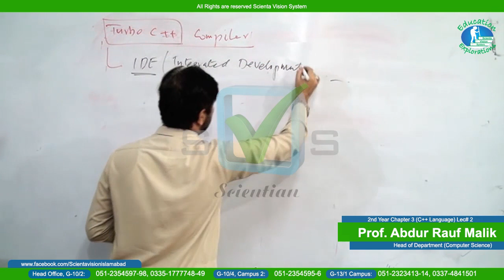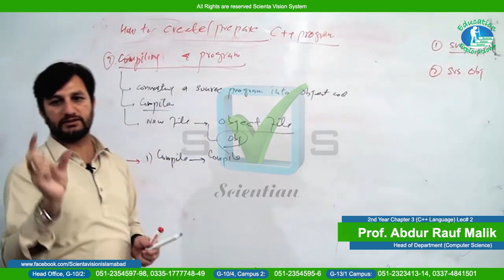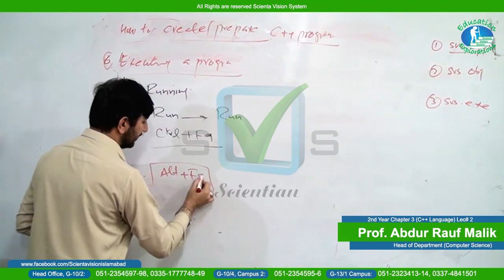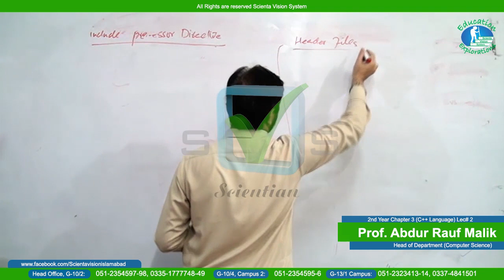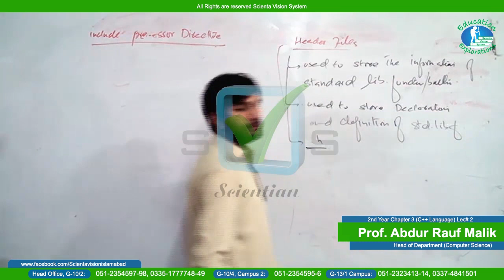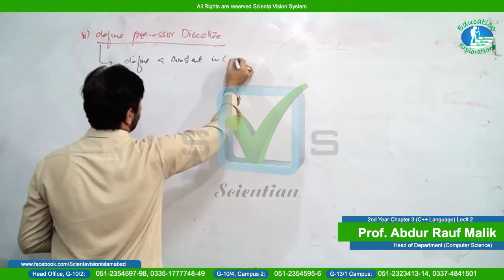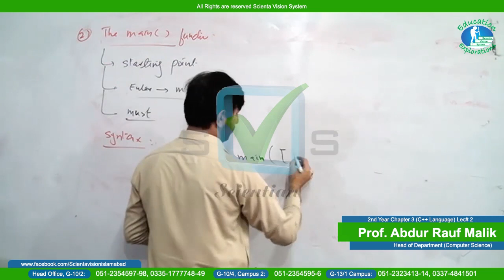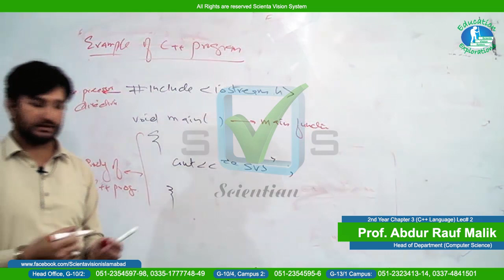Computer Science | 2nd year | Lecture#2 | "Structure of C/C++ Program" | By Prof. Abdur Rauf Malik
Computer Science | 2nd year | Lecture#2 |  Chapter# 3 | Structure of C/C++ Program" | By Prof. Abdur Rauf Malik